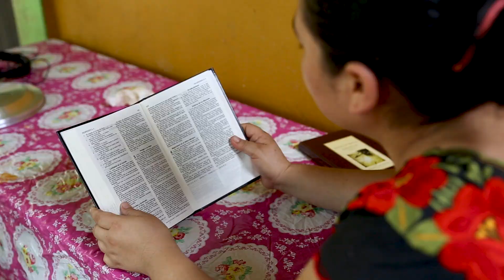Manos benditas, hijos consagrados | Venid y Ved | 05 Marzo 2022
La historia de una madre de oración, fe y fidelidad; Disfruta de este video de Venid y Ved de la Unión Mexicana Interoceánica, un proyecto que busca dar a conocer las historias de hermanos de nuestro territorio que son fieles a Dios en distintos aspectos de su vida y esta vez viajamos hasta el Sureste de Veracruz para conocer este testimonio.